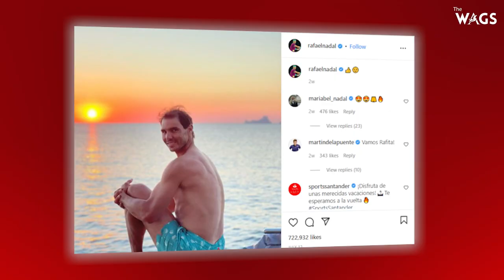Rafael Nadal and Mery 'Xisco' Perello are expecting a baby boy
Rafael NAdal recently revealed that  he will soon become a father.In June.
The Spanish tennis player, confirmed at a press conference in his hometown Mallorca  that his wife, Mery Xisca Perello, was expecting their first child.

After withdrawing from the Wimbledon Championships due to an injury, Nadal went on a holiday with his family and friends as he continued his recovery before returning to action.

He relaxed with his entourage on his Sunreef yacht called Great White.

Recently, Colombian singer Sebastian Yatra went to Mallorca to perform in a show.

During his visit, he met Rafael Nadal, and they had a nice family get-together.

The singer shared a picture on his Instagram story from their lovely family dinner, where we saw Nadal posing for a photo with his wife, and we saw Perello’s baby bump.

According to various Spanish reports, Perello will give birth to a baby boy in October this year..

The pair have been together for 17 years, but Nadal always kept their relationship status private.

 Rafael has previously made no secret of his desire to have children, saying he is a 'family guy' and is looking forward to having his own brood in the not too distant future.

Despite the injury concern, Nadal is expected to be fit for the US Open. Reports suggest he could appear at the Canadian Open in Montreal. With Novak Djokovic most likely missing the US Open due  the vaccine mandate, Nadal will be the favorite. He last won the US Open in 2019, beating Daniil Medvedev in the final.